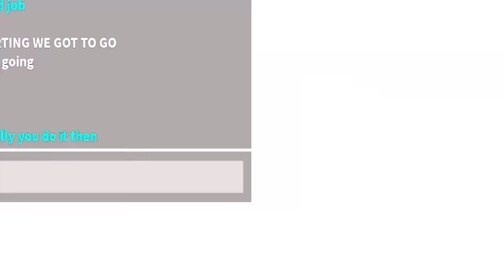If you play Roblox Brookhaven on mobile, TRY THIS HACK!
If you play Roblox Brookhaven on mobile, TRY THIS HACK! I play MOBILE in Roblox Brookhaven 🏡RP NEW UPDATE for the first time! In this video, I am showing you the new Brookhaven update and Brookhaven, but I play on mobile and test out secret hacks! I caught a ghost on camera at 3am while testing new scary Brookhaven TikTok hacks in the subway in Brookhaven! I found really scary and crazy secrets about Brookhaven like a new secret hideout! This was a really scary creepy challenge in ROBLOX BROOKHAVEN 🏡RP!